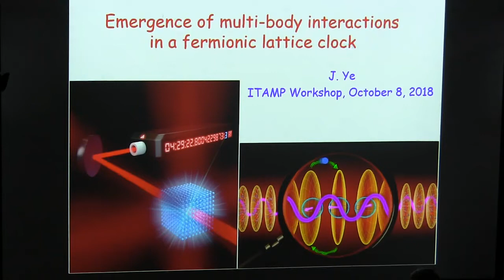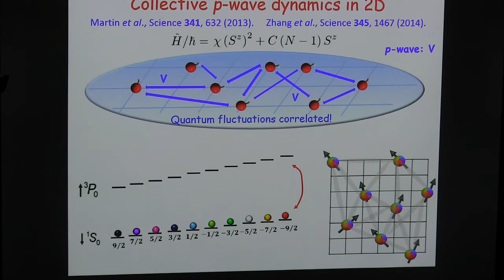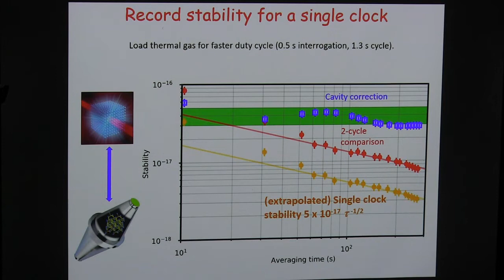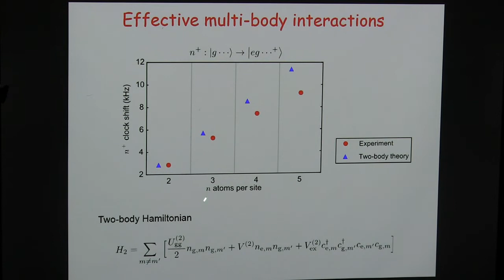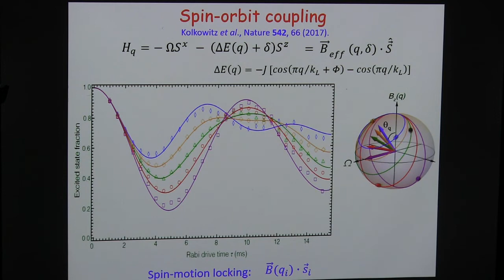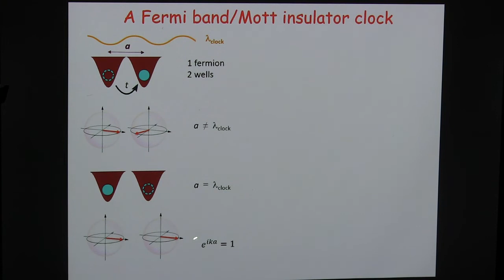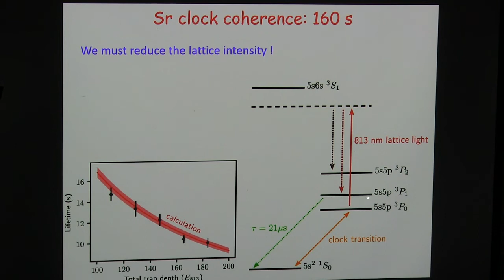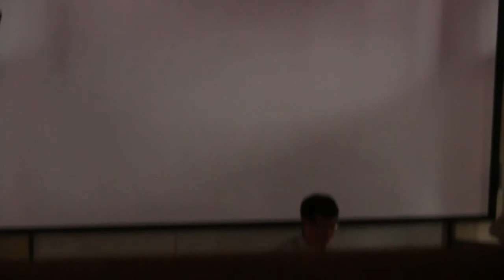Jun Ye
Emergence of multi-body interactions in a fermionic lattice clock
Jun Ye, JILA, NIST and University of Colorado, at the Institute for Theoretical, Atomic and Molecular and Optical Physics (ITAMP), Harvard-Smithsonian Center for Astrophysics, Cambridge, Massachusetts on October 8-10, 2018